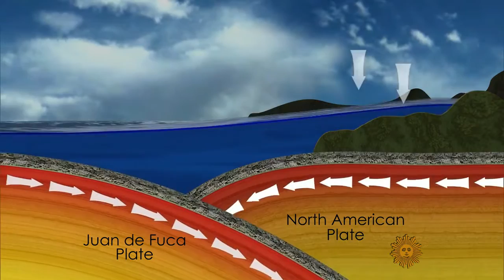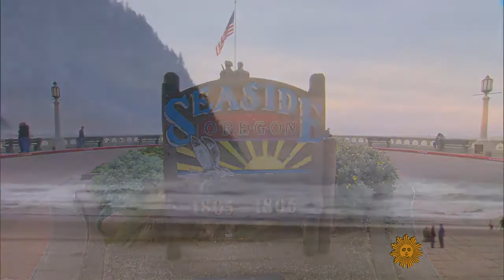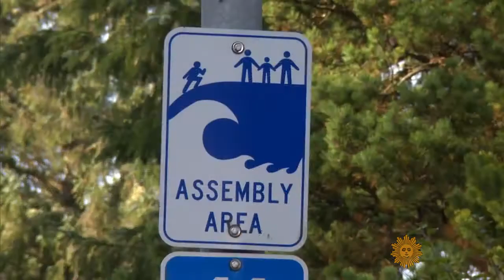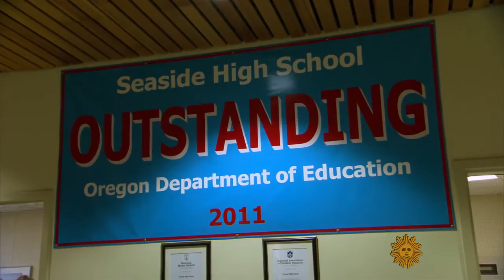Only A Matter Of Time; The Disaster Awaiting Pacific Northwest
March 06, 2016 - Five years ago a 9.0 mag earthquake and tsunami devastated eastern Japan in 2011, and scientists say it's a question of when, not If, it happens here in the Pacific Northwest; research shows the region is overdue for a major quake. To prepare for a devastating natural disaster, officials are drawing up evacuation plans and greenlighting seismic upgrades. Don Dahler has a report on the efforts some communities are making.